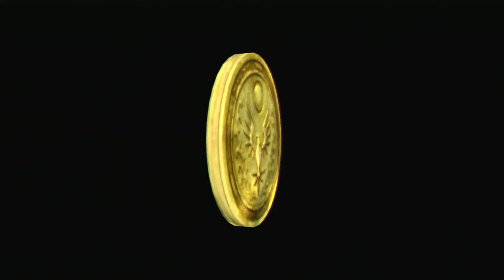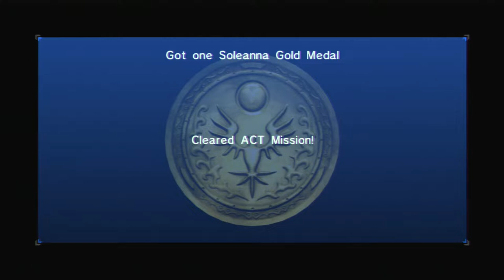Sonic '06 #4 [Xelrog/Jack/Saucy]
Xelrog and Jack stream Sonic the Hedgehog (2006) for the PlayStation 3 live on Twitch and YouTube with ArtGuruSauce. Shadow is just too cool, Silver is still broken, and Rouge is even more broken.